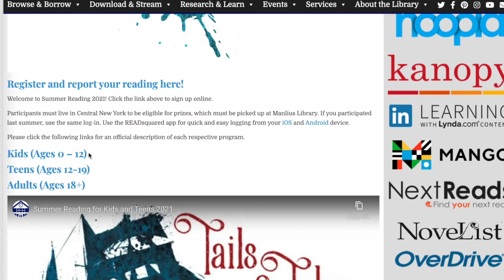Tech Help Shorts: Summer Reading Portal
It's that time of year to join our summer reading program!  In this short we'll show you how to register.